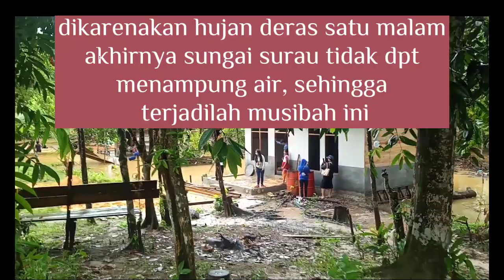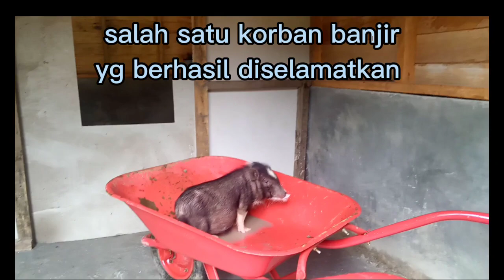Banjir luapan sungai Sirau desa Didi//Kamis, 26-05-2022